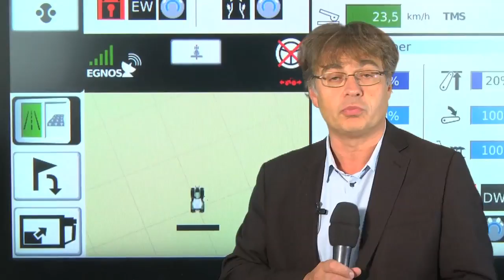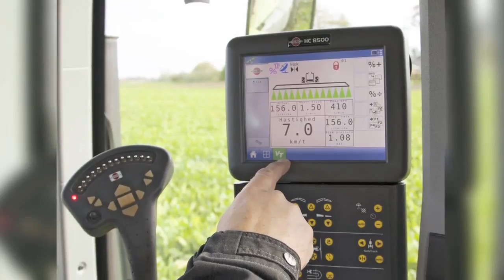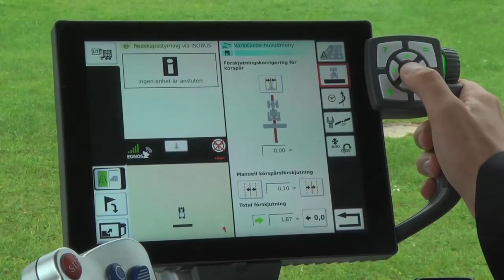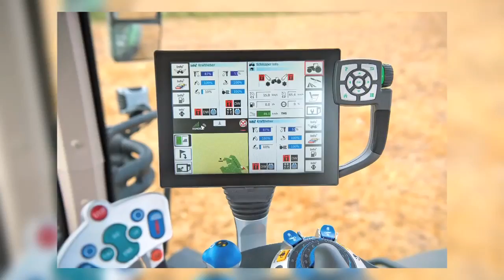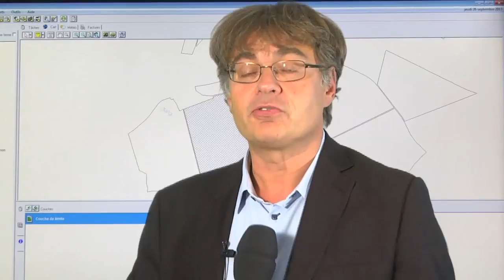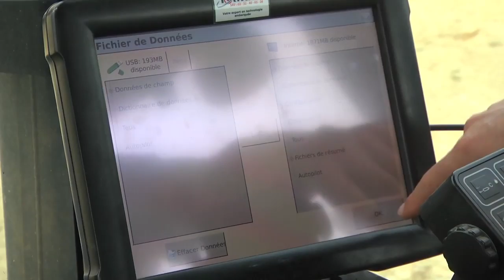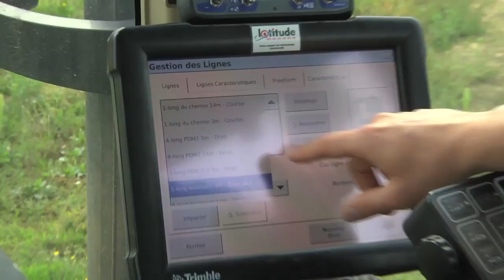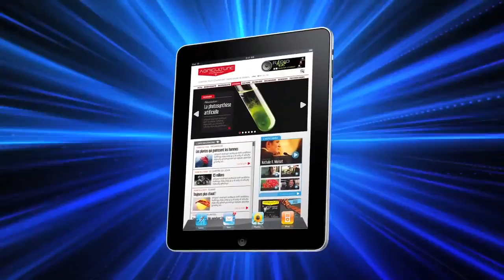PowerBoost n°205 (11/10/13) : Fendt se dévoile avant Agritechnica !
N'hésitez pas à donner votre avis sur ce numéro et à nous laisser un "j'aime" si il vous a plu !

Description :

Au programme : pas un mais deux nouveaux pulvérisateurs Hardi, un connecteur hydraulique qui ne fuit pas, les nouvelles versions des tracteurs Fendt Séries 800 et 900 Vario pour travailler "confort", la Katana 85 pour ensiler en grande largeur, le concept X ou l'histoire d'un tracteur assez électrique, un jeune agriculteur qui est un pro de l'agriculture de précision, un nouveau venu dans la gamme Kubota, notre traditionnelle "Question qui tue" et puis, et puis, et puis bien sûr... la réponse à notre Tractor Blind Test de la semaine dernière et là, je ne dis pas bravo car vous n'avez pas été nombreux à trouver de quel tracteur il s'agissait.